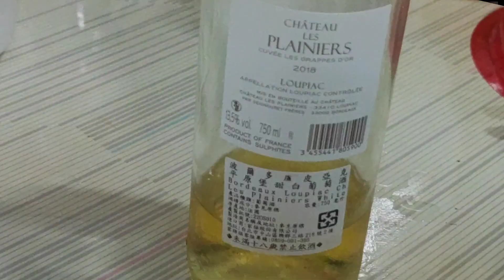2023/1 /18 沙發客共享晚餐Couchsurfing time (Hot Pot + White Wine + Castella Cake )